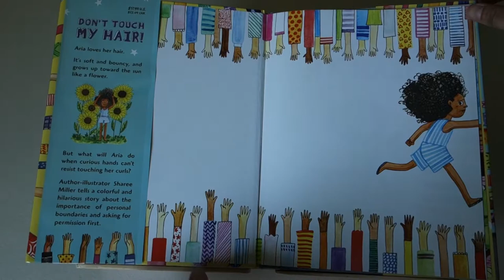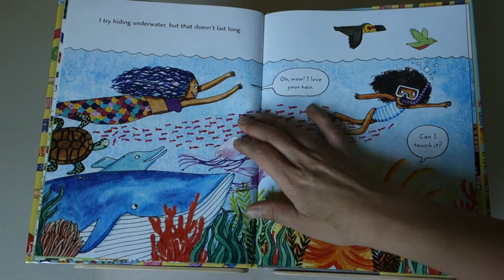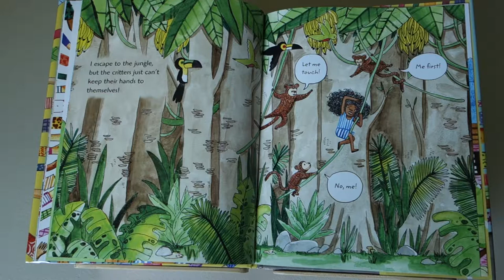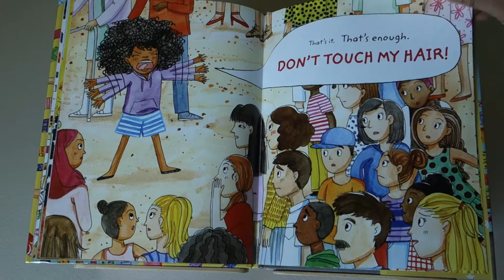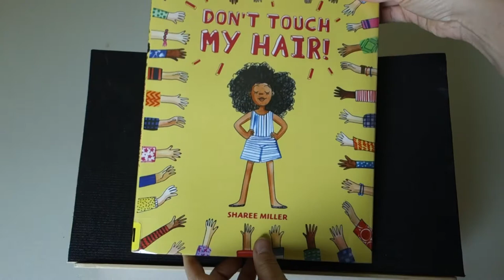Don't Touch My Hair! by Sharee Miller